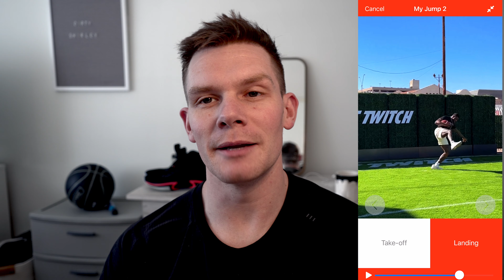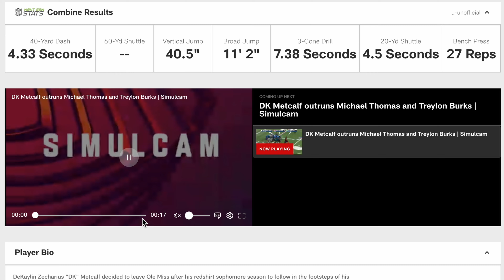Is This The Highest Vertical In The World?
If you want me to coach you to jump higher,
If you want a free week of jump training,

My name is John Evans and I am the co-founder of Thpstrength, a company that focuses on vertical jump training for athletes. I currently coach three of the highest jumpers in the world; Isaiah Rivera, Donovan Hawkins, and Tony Crosby.

What separates me from other coaches in the industry is that I have worked with a majority of the top track and field coaches. Here is a brief overview of my journey:

14: I completed most of the popular vertical jump programs with limited success, and began searching for better answers in text books.
15: Hit my first dunk at 5’10” and started reading scientific literate and training journals from elite track and field athletes
16: Began training under Mike Young, who would later mentor me in the field
17: Trained 20 hours a week under the tutelage of Mike and continued to research sport science
18-21: Graduated with a sports science degree in 3 years after completing 2000 hours interning under Mike in North Carolina
22: Traveled to Phoenix to work under arguably the world’s top track and field group
23: Completed my Master’s degree in sport science alongside a two year mentorship with top weightlifting coach, Vance Newgard
24: Worked with an Elite track and field group under Mike prior to starting THP
The reason I share so many stories of successful athletes is in hopes of helping athlete’s like myself achieve success in an area once riddled with misinformation and false promises.

My mission is to inspire others to focus on what they can control and maximize those areas, namely, working as hard as they can to be a stronger, more explosive, better athlete.